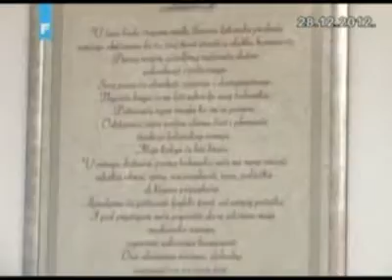SDP BiH FTV Dnevnik Rusmir Mesihovic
Rusmir Mesihovic o donosenju Statuta Klinickog centra Univerziteta u Sarajevu.